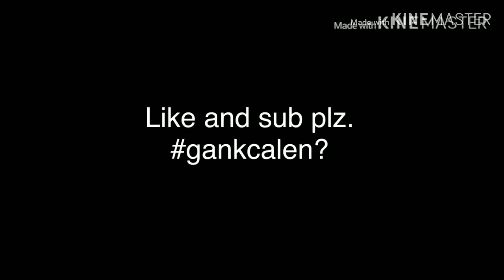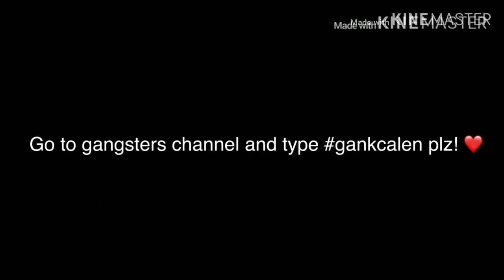"fortnite mobile" I just want to be noticed.😞